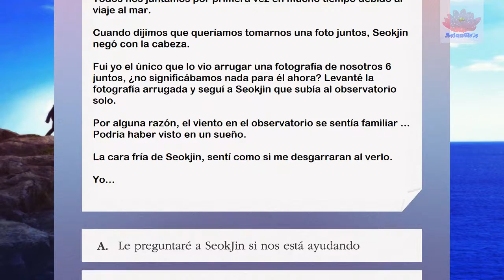BTS | 22 de Mayo, año 22| 花樣年華 SMERALDO BOOKS 2 [NOTAS RE-TRADUCIDAS AL ESPAÑOL] AsianGirls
*BTS ° 花樣年華 THE NOTES 1 - The Most Beautiful Moment in Life:*

*[¿Sabes Inglés y Español, y quieres ayudar a traducir? ¡Tu ayuda es más que bienvenida!

¡Hola, hola, soy Tania!, algunos me conocen como Kaori_Lee, tengo 19 años, soy más soltera que un lobo solitario, y nueva estudiante universitaria. Amo a BTS, el anime desde 2007, y mi sueño es vivir en Japón y luego Corea; también me encanta leer y escribir.  Siendo sincera, aunque he estudiado inglés desde los 6 años, no confío en mis habilidades ... !Mucho gusto mundo!
Hello, I am Tania!, some know me as Kaori_Lee, I am 19 years old, I am more single than a wolf, and a new university student. I love BTS, the anime since 2007, and my dream is to live in Japan and then Korea; I also love to read and write. Being honest, although I have studied English since I was 6 years old, I don't trust my skills ... Nice to meet you!

Serie que actualmente estoy viendo | Series that I am currently watching:
~ La esclava Blanca
~Itewon Class

Libro que estoy leyendo actualmente | Book that I am currently reading:
~ La revolución Industrial 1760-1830 poe T.S Asthon

-Fuente:
-Artista: